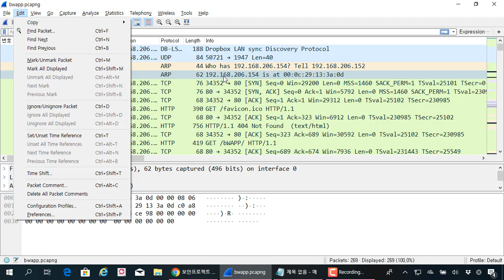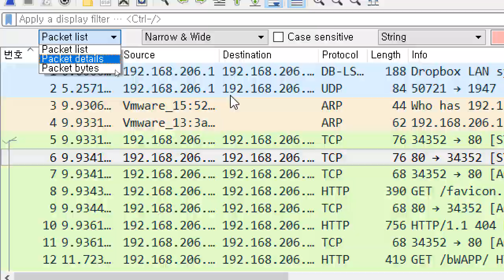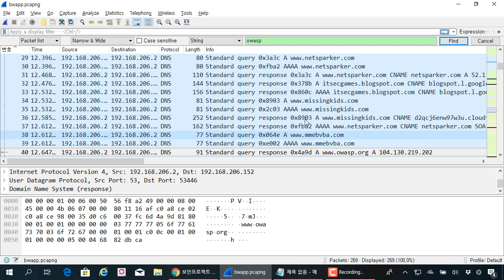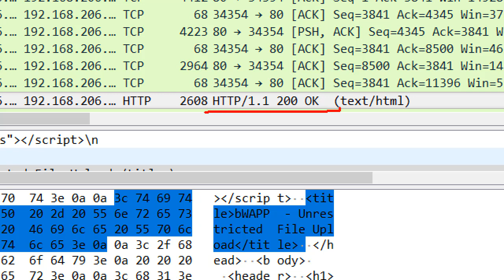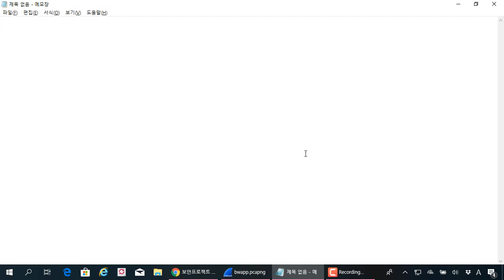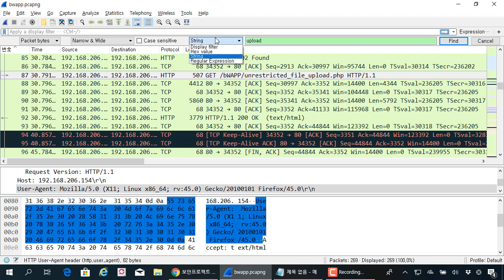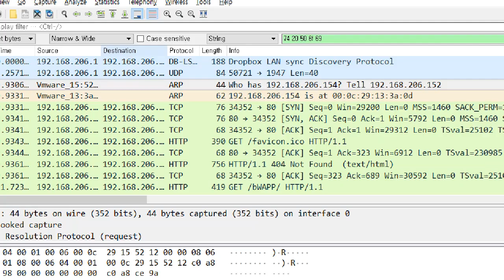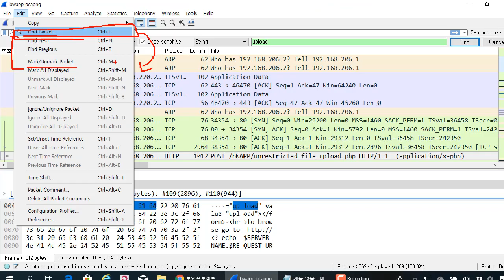(침해대응, 포렌식) 와이어샤크시리즈 07 와이어샤크 패킷 검색 기능 활용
보안프로젝트 )에서 제공하는 IT보안 무료 강의입니다. 이번 주제는 "(침해대응, 포렌식) 와이어샤크시리즈 07 와이어샤크 패킷 검색 기능 활용" 입니다.